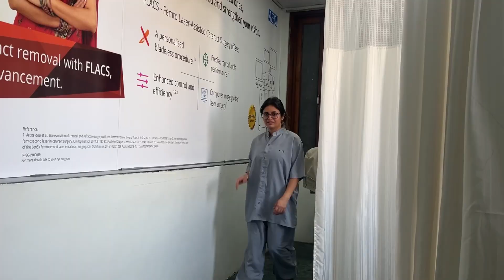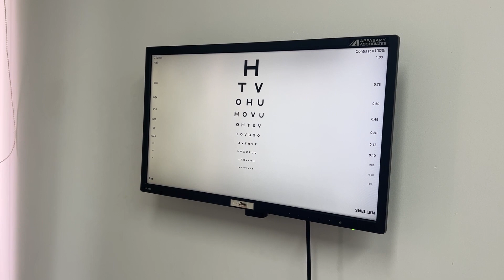Lasik/Contoura Vision correction surgery detailed experience | I can see everything now😍..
Hi Guys,

I recently opted for a Blade-free LASIK surgery in Gurugram, and I decided to make a full vlog of the experience. The surgery went well and I'm happy to inform that the procedure was successful and I can now see everything! Hospital and cost details are mentioned at the end of the video.
Hospital details:
CLIO Eye Care, Gurgaon
Dr. Aditi Manudhane
Contact numbers :
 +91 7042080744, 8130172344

Details :

I’ve had a glasses for near sightedness or myopia, since 15 years now. I couldn’t see stuff that was distant from me and that required corrective glasses.Also contact lenses were becoming hassle to me hence my decision tool place.

This is the happiest and the most free I've ever felt! ✨✨

Tools used:
Shot on : Iphone 13 pro